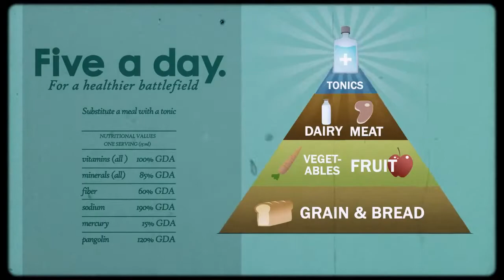Battlefield Heroes | Mutation Trailer | HD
Battlefield Heroes Mutation Trailer

FwS Gaming (actu jeux, config cod4, patch, mods, jeux, téléchargement etc...)